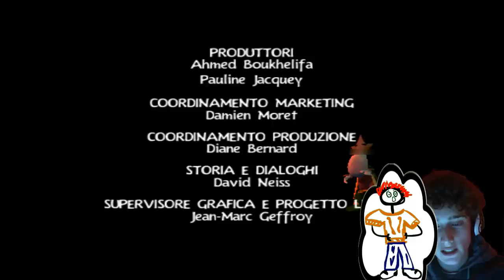RAYMAN 3 HOODLUM HAVOK - ADDIO ANDRE'!! - Ep #23 FINALE - GAMEPLAY ITA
FINE. GRAZIE.
Canzone finale: Moonlight Sonata, Beethoven
SALVE a tutti ragazzi, IAmPepiaruZorbet, benvenuti in questa nuovissima serie, di un bellissimo gioco di Rayman, ovvero Rayman 3: Hoodlum Havok! E' il terzo videogioco della serie di Rayman, ed è uscito per molte console, quali ps2, xbox, ecc. il 14 marzo 2003.

Buona visione!